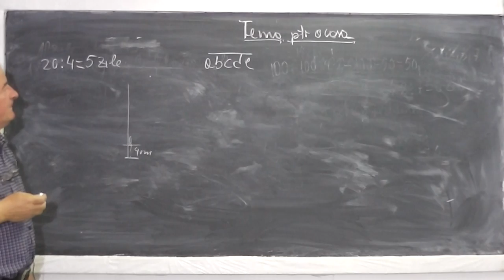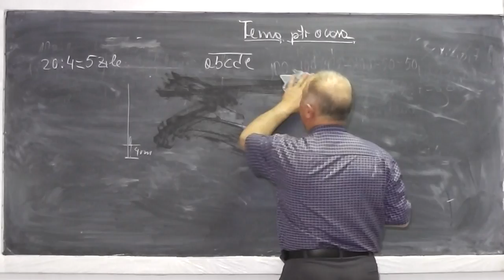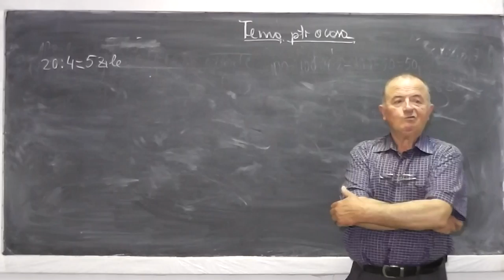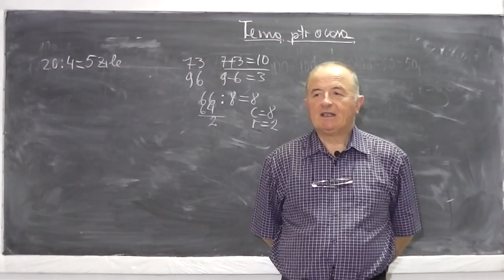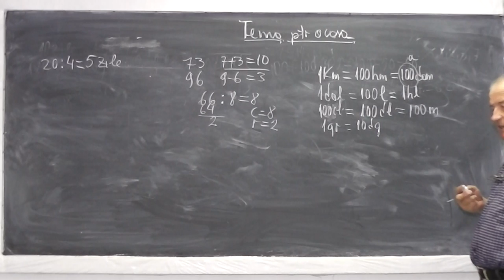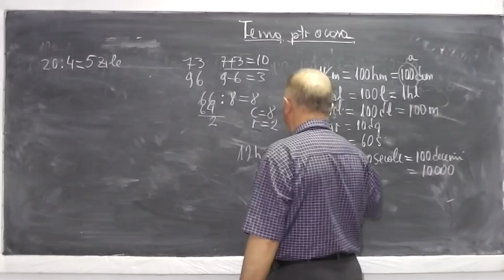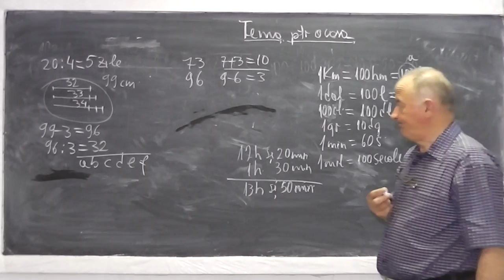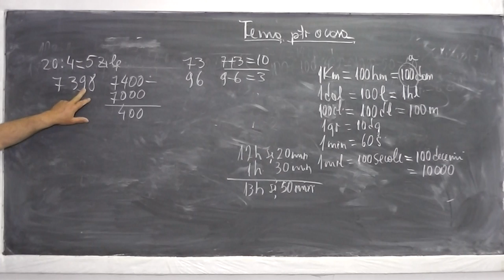2/2 Lectia 496 - Probleme de geometrie si aritmetica Pregatire evaluare nationala Clasa 4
Daca lectia va este utila, as aprecia un Like sau Share - In aceasta lectie rezolvam impreuna o serie de subiecte in vederea pregatirii evaluarii nationale de la clasa a IV-a constand in probleme de geometrie si aritmetica foarte frumoase. Daca lectia va este utila, as aprecia un Share sau Like - VIDEO MATEMATICA cu Proful Online sau cautati pe Google: profu online Ioan Ursu

- 1/2 Lectia 496 - Rezolvam subiecte testare Probleme de geometrie si aritmetica Matematica - Clasa 4
- 2/2 Lectia 496 - Rezolvam subiecte testare Probleme de geometrie si aritmetica Matematica - Clasa 4
- Lectia 496 - Rezolvam subiecte testare Probleme de geometrie si aritmetica Matematica - Clasa 4 - afterschool after school